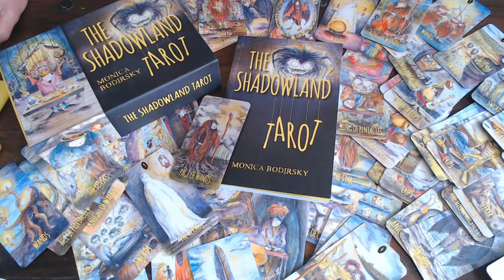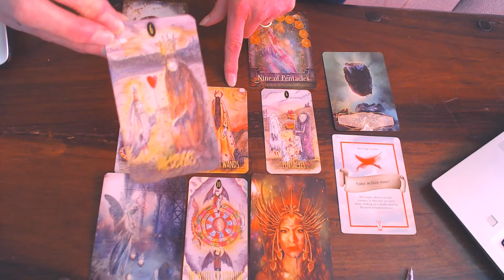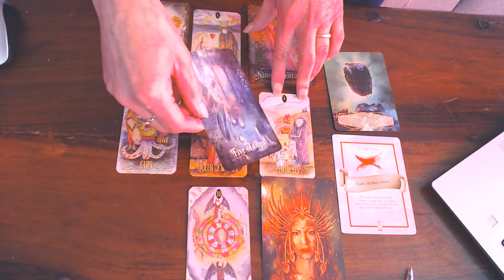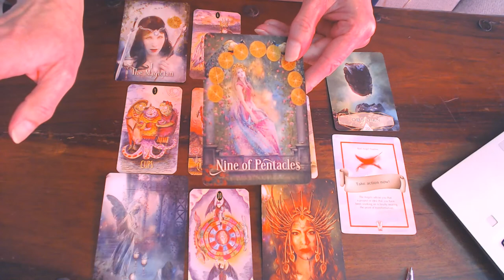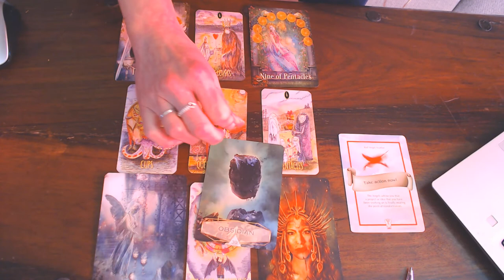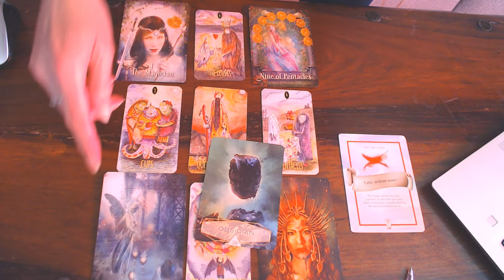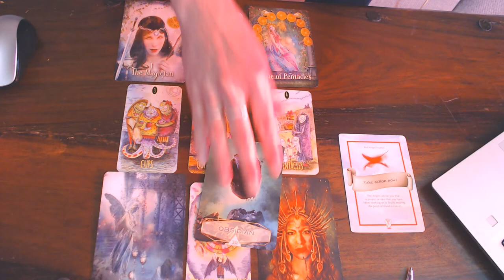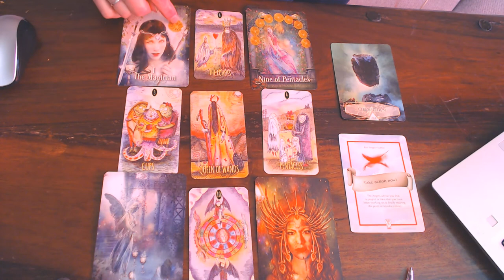LEO WEEKLY VLOG 15TH TILL 21ST JUNE 2020/LOVE WHO YOU ARE OTHERWISE TWIG IT!